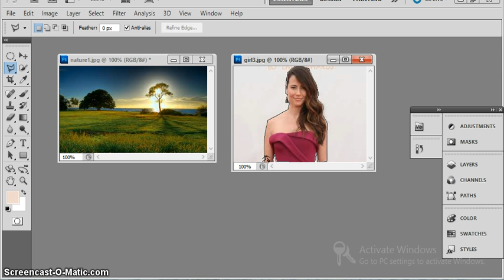How to cut picture by using Polygonal Lasso Tool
My channel show you about Education, Business, Entertainment, Music, Sport...